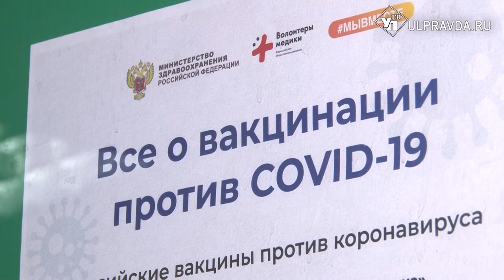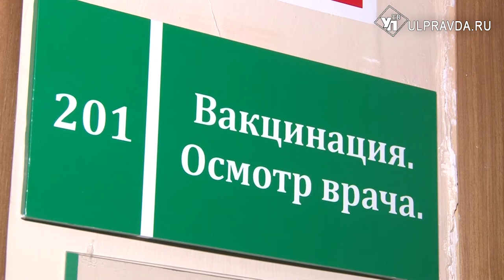Вакцинация против Covid-19. Кому показан «Спутник Лайт»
Прививочная кампания продолжается во всех населенных пунктах региона. Всего в Ульяновской области уже привито более 339 тысяч человек первым компонентом вакцины и 288 тысяч - полностью вакцинированы. На складах гос аптек осталось свыше 87 тысяч комплектов препаратов.